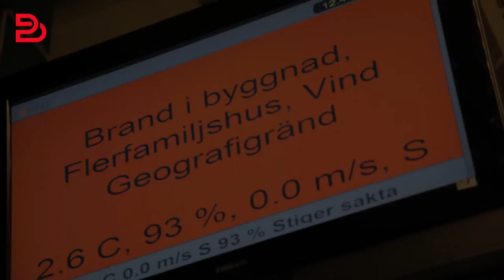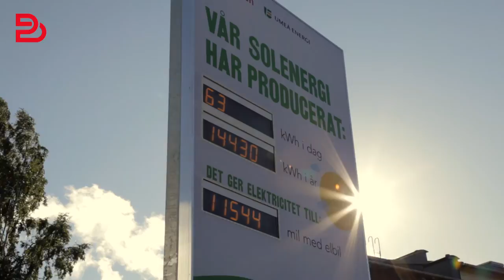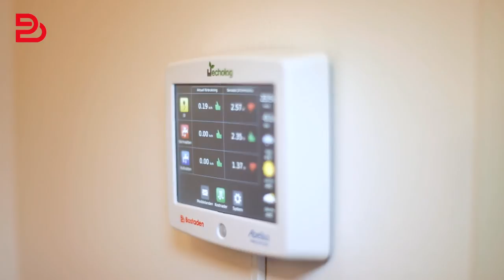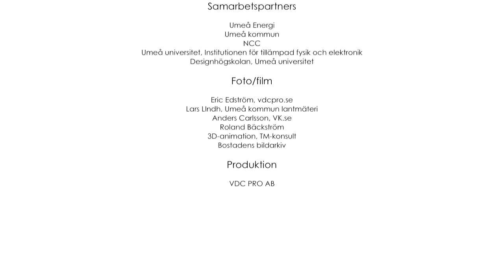Hållbara Ålidhem - Nya Geografigränd och Vinterträdgården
Film om projektet Hållbara Ålidhem i Umeå.

Hållbara Ålidhem är Norra Sveriges största lågenergibygge med 137 lägenheter och en energisnål Vinterträdgård på platsen där ett helt kvarter förstördes av en storbrand julen 2008.

Projektet omfattar också renovering och takbyte i äldre byggnader med 400 lägenheter för att försöka halvera energiförbrukningen och uppbyggnaden av en av Sveriges största solcellsanläggningar med 3000 kvadratmeter solceller.

Hållbara Ålidhem är ett nära samarbete mellan Umeå Energi, Bostaden och Umeå kommun där man arbetar för att utveckla Ålidhem till en mer hållbar stadsdel med tryggare och trivsammare miljöer och minskad energiförbrukning.

Projektet har fått stöd från Delegationen för hållbara städer.